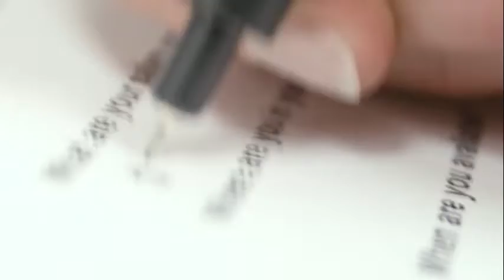Horizon Engineering Solutions Promo | Hexagon Studio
Video production by Hexagon Studio.

✐ Instagram, Facebook, Twitter: @madebyhexx